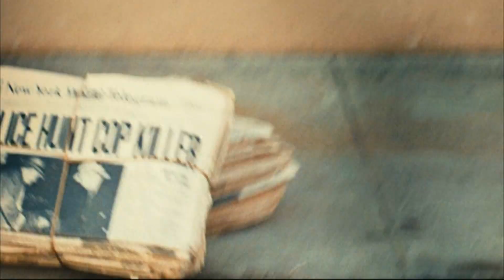Le Parrain 1 - Vengeance (Scène Mythique)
Scène du film "Le Parrain 1" (Version Française).
Elle correspond au moment où Michael se porte volontaire pour venger son père de la fusillade. Il rencontre les protagonistes de l'attaque dans un restaurant pour entamer des négociations ...

Extrait vidéo en qualité HD